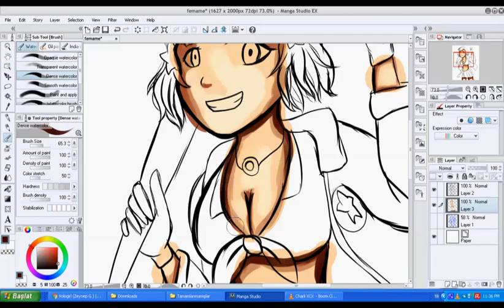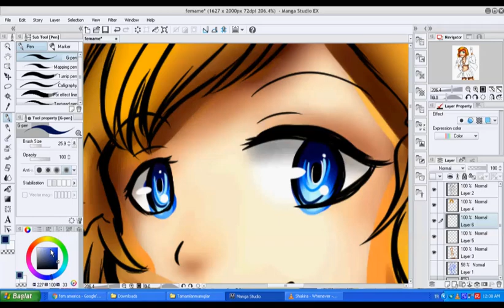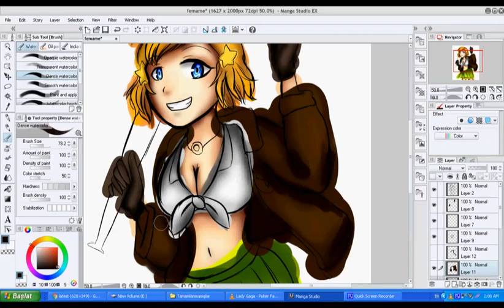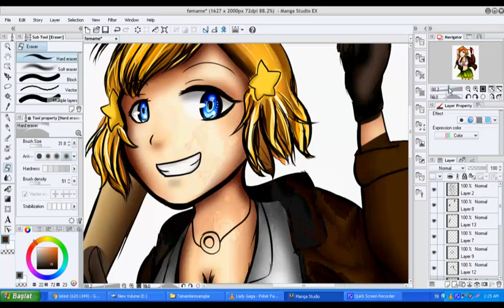[Speedpaint]-Hetalia-Fem!America (Nyotalia)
I drew and painted the female version of America from Hetalia.

Programs I used:

Quick Screen Recorder
Manga Studio 5
Easy Video Maker (to edit it)

Song: I'm your HERO (Female (sound pitched by me)) by Katsuyuki Konishi